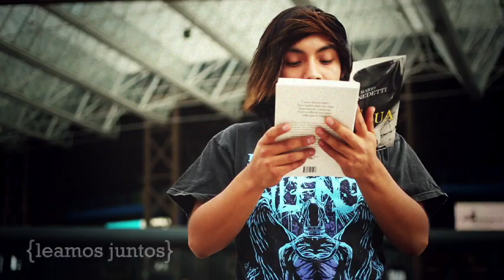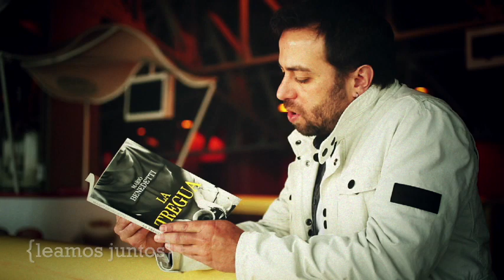Leamos juntos | La Tregua de Mario Benedetti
Campaña de fomento a la lectura gracias a la cual podrás disfrutar de cápsulas en las que tanto escritores como personas comunes prestan su voz para que obras de la literatura cobren vida. Leamos juntos en cualquier lugar y en cualquier momento...